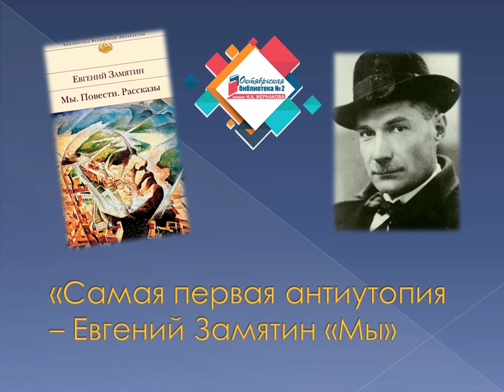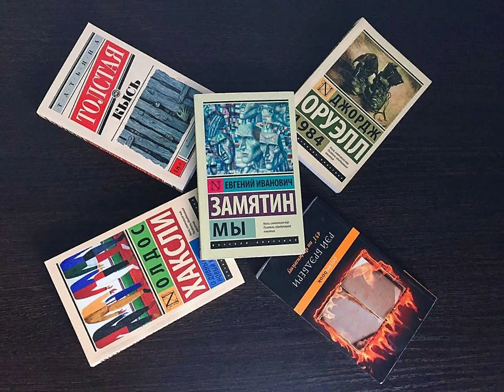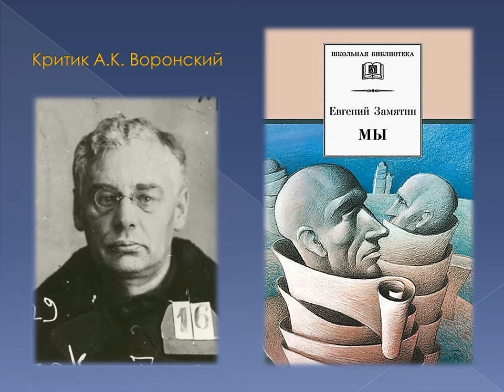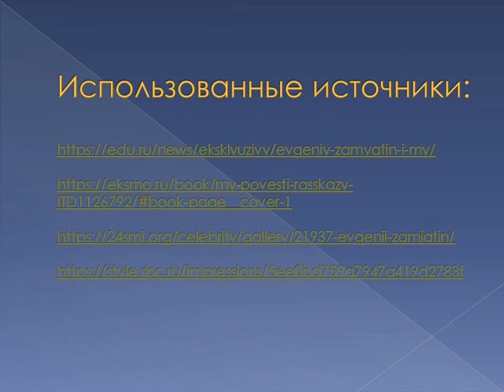Самая первая антиутопия — Евгений Замятин «Мы»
1 февраля 2024 года исполнилось 140 лет со дня рождения Евгения Ивановича Замятина, русского и советского писателя, публициста и литературного критика, киносценариста, морского инженера. Его роман «Мы», написанный в 1920 году, стал основополагающим произведением жанра антиутопии в России. В произведении сосредоточены все взгляды Замятина на государство, на технический прогресс, боязнь обесценивания личности и уничтожения индивидуальности и человечности.